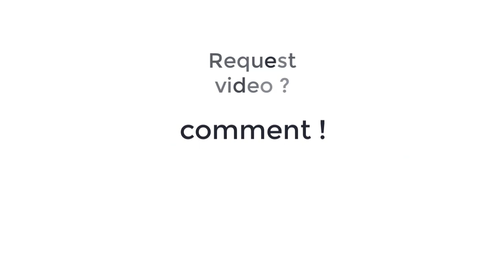Horobi Gets a New Driver ? Next On : Kamen Rider Zero-One ! Episode 44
That's just my opinion, even though the drivers are different but still usually the zero-one story is unexpected. Here's a scan of the magazine Ark-one vs zero-two :